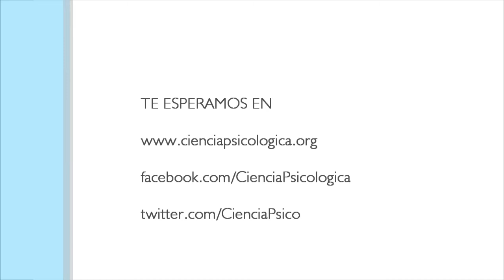La psicología es una ciencia - AACP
■ Uno de los objetivos de la asociación es impulsar el avance de la psicología como una disciplina científica.
■ Desarrollamos iniciativas estratégicas de apoyo para los investigadores en su actividad cotidiana, de promoción de las vocaciones científicas y de representación nacional.
■ Preparamos referencia sobre redacción científica, financiamiento en psicologia, acceso a bases de datos, aplicación a becas, entre otras.
■ Gstionamos un sistema de información con información de becas, subsidios, pasantías, búsquedas de voluntarios y posiciones.
■ Desde el Departamento de Ciencia se lideran acciones de posicionamiento de la investigación psicológica frente a organismos públicos, como CONICET y MINCyT, como la presentación del "Plan estratégico de mejoramiento de la investigación basada empíricamente y socialmente relevante en ciencias psicológicas" que fue presentado oficialmente este año.
■ La AACP también participa regularmente de la Semana Nacional de la Ciencia y la Tecnología, con la organización de una jornada de divulgación científica y diferentes webinars.
■ El desarrollo de todas estas líneas de trabajo es posible gracias a nuestros miembros, por eso, quiero invitarte a que te asocies o renueves tu membresía.
■ Contamos con tu participación, estamos para representarte y representar a la psicología como una ciencia de primera línea en la Argentina.